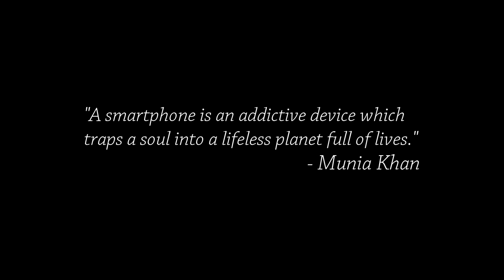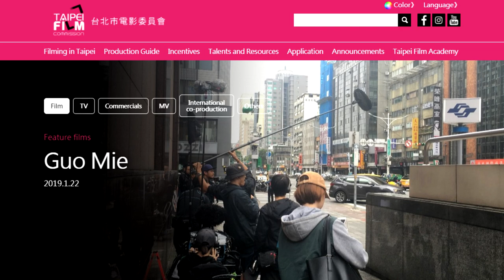The International Relations of One Missed Call 2 | Cinema Nippon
This time around, One Missed Call goes overseas.

Review copy provided by Arrow Video.

Sound Design:
Pixabay / FreeSound
Theme song by Abysmii